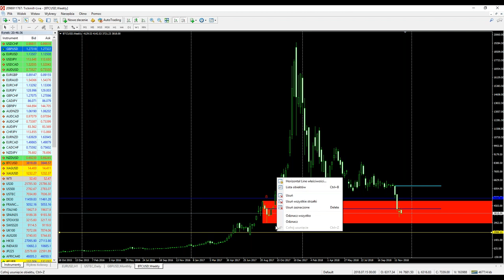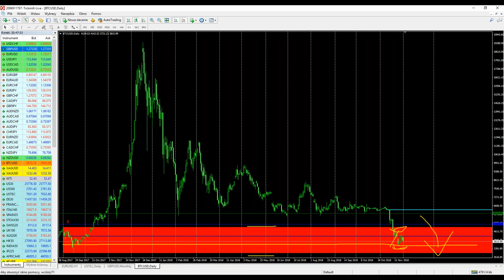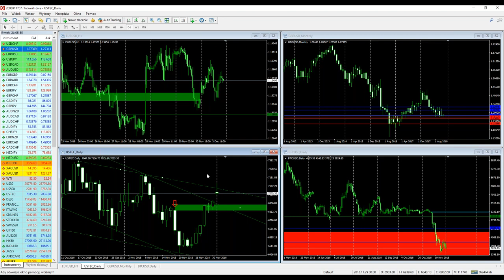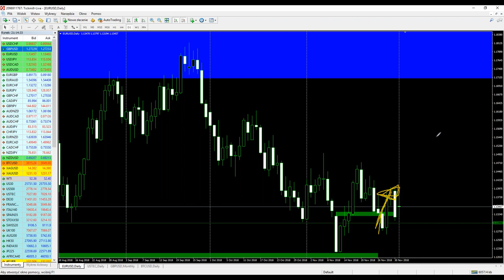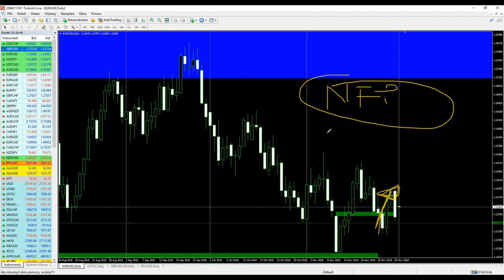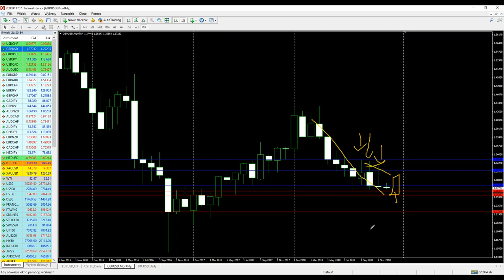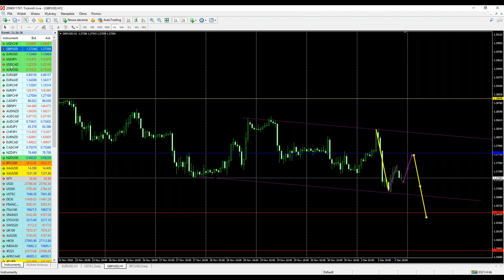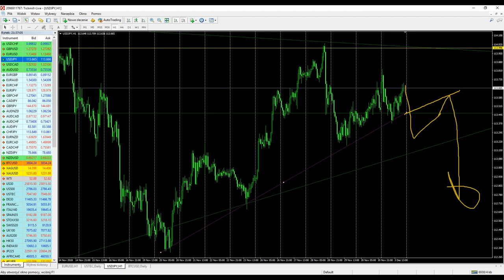Analiza sytuacji rynkowej na nadchodzący tydzień